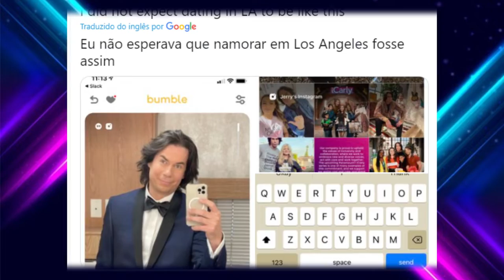COM QUEM NAMORA? O ELENCO DE ICARLY NA NA VIDA REAL ATUALMENTE EM 2021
Solteiro ou namorando? quem são as namoradas dos atores, e os namorados das atrizes de Icarly atualmente na vida real em 2021 série original da Nickelodoen hoje sob dominio da Paramount+: Miranda Cosgrove (Carly), Nathan Kress (Freddie), Jennette McCurdy (Sam), etc. É justamente isso que vamos te revelar no nosso vídeo de hoje.